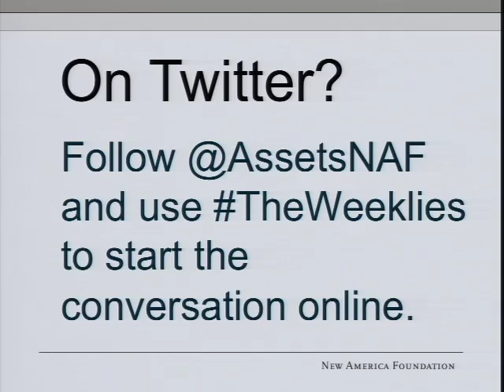The New (Suburban) Homeless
The New (Suburban) Homeless: How Foreclosures and the Great Recession Have Impacted American Families
In Collaboration with The American Prospect

In the Denver suburbs, as in much of the U.S., the Great Recession has turned formerly financially stable families into the new homeless—and left many living in budget hotels where they pay for their rooms by the week. They call themselves "the weeklies," and senior writer Monica Potts chronicles their experiences in the latest issue of The American Prospect.

Potts writes that "a defining characteristic of what it means to be middle-class is now out of reach for a group of people, who less than a decade ago, would not have called themselves anything else." Her article explores what happens to families after they lose their homes to foreclosure and details their struggles with the predatory practices of the financial sector and the inadequacies of the government's response.